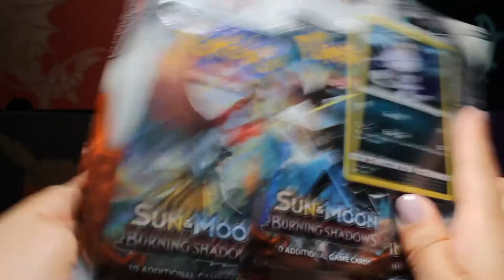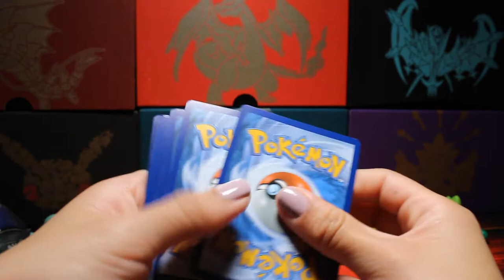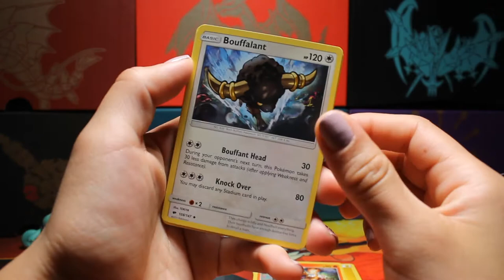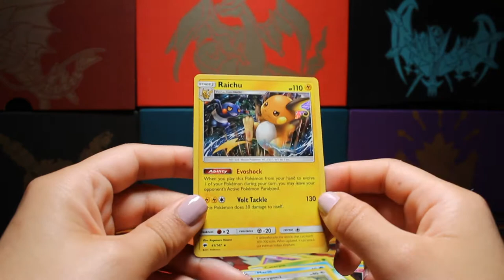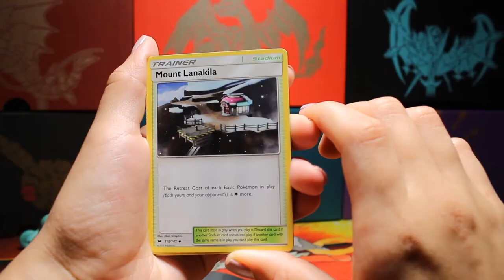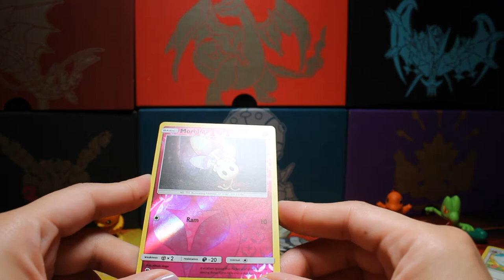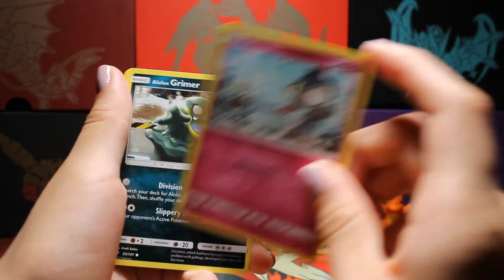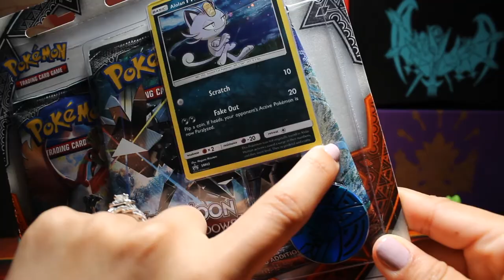Wife Opens Pokemon TCG Burning Shadows - 3-Pack Alolan Meowth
Hey Guys,